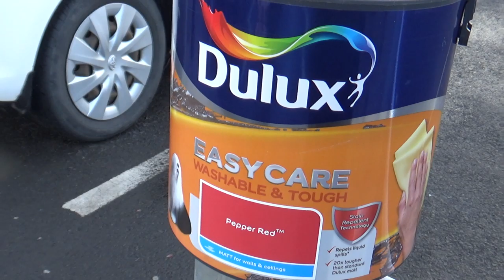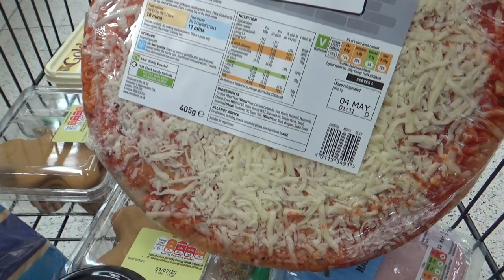A STRANGE SHOPPING TRIP TO SAINSBURYS & HOMEBASE..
In this Vlog Matthew & Luis take a strange shopping trip to Sainsburys & Homebase.